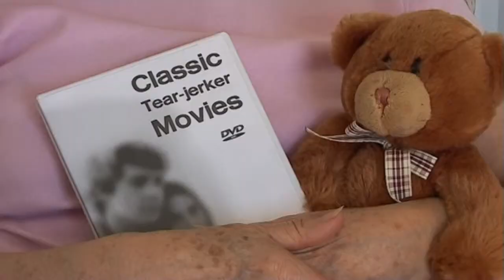Blood, Sweat, and Cheers spoof advert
A first attempt at a short spoof advert for a (non-existent) product that would help everyone on You Tube improve their filmmaking skills

It's 54 seconds long, took two hours to set up film, not including storyboarding and editing.

Comments are welcome, but please keep them clean.